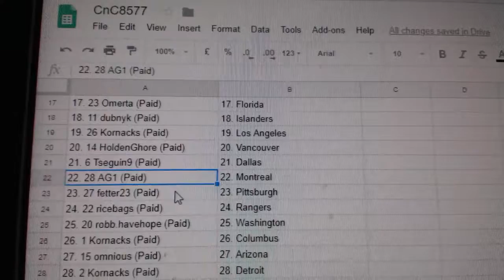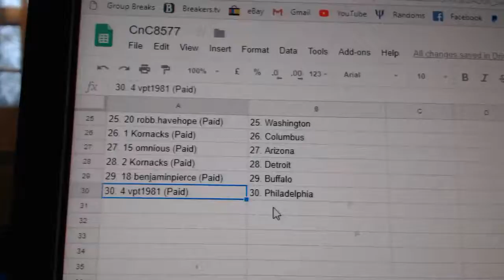Team Randoms - C&C GB #8577